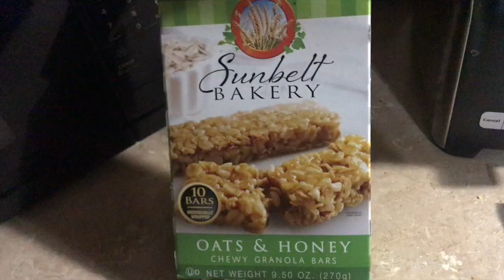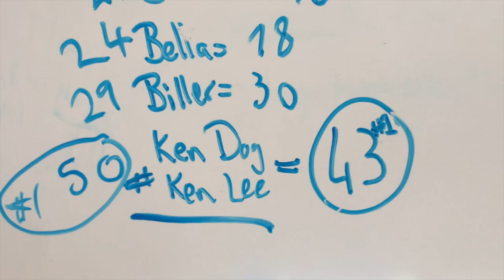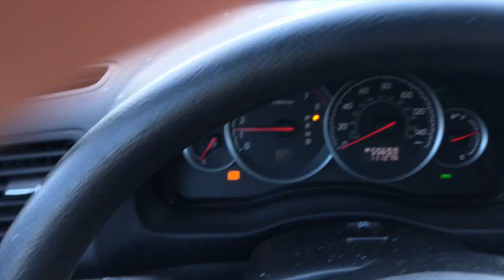A week in my life at LMU! ☆ Lincoln Memorial University ☆ week vlog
Hey guys! I vlogged one whole week in my life here at Lincoln Memorial University.